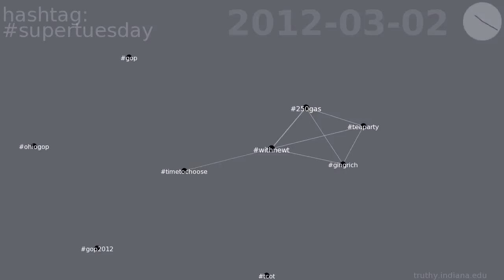supertuesday co-occurrence network on Twitter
This video shows the evolution of the co-occurrence network for hashtag supertuesday on Twitter.